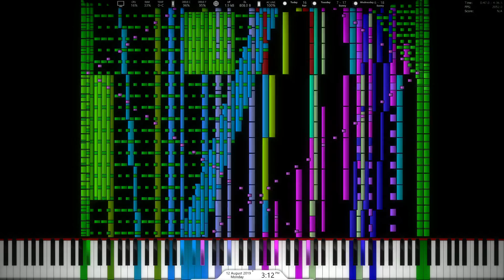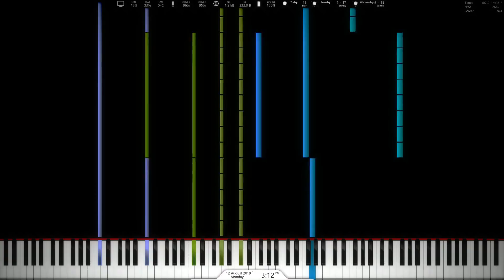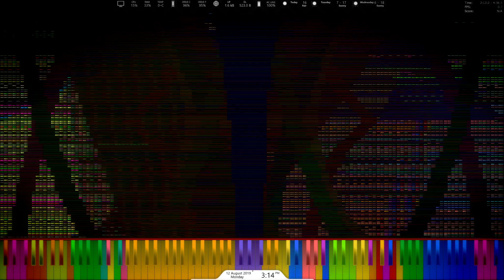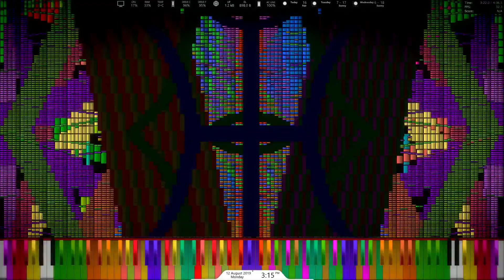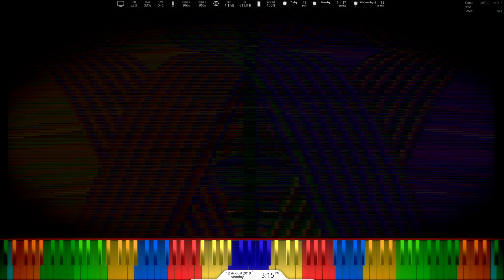[Black MIDI] Ouranos - 24.3 MILLION [Legit run]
I love this midi.
TECHNICAL INFORMATION:
MIDI Filename: Ouranos - HDSQ & The Romanticist [v1.6.6].mid
MIDI Size: 185 MB
MIDI Note Count: 24,337,991
MIDI Length:4:36.5
PPQN: 1920

Video Size: 240 MB
Video Resolution:1080P
Soundfont:Paku's soundfont 41 V.2.sf2
Polyphony:1000

Used Softwares
PFA
AviUtl

My PC Specs
[CPU] Intel i7-6800K @ 3.7GHz (6C12T)
[RAM] 128.00GB @ 2800MHz
[GPU] GTX1060 @ 1.923GHz
[GPU RAM(VRAM)] 3GB @ 2003MHz
[M/B] X99A SLI PLUS
[PSU]Kuroutoshikou 630W
[Cooler] Corsair H110i
[Case]IW-BWR143BV2
[OS] Windows10 64bit
[Pagefile] About 30GB
[Storage] C:300GB F:1TB G: 80GB I: 4GB D:(DVD Drive)
[Audio] Windows High Definition Audio
[Monitor]BenQ GW2255 @ 60Hz
[Mouse]G300s (Logicool)
[Keyboard]TK-FCM009BK
[Wi-fi adapter] I-O DATA WN-G300U + LAN-WH300NU2